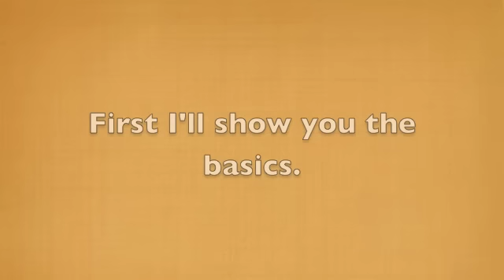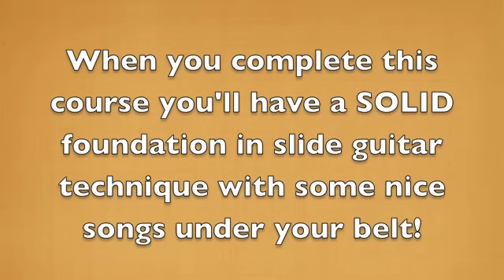Learning Slide Guitar In Open D